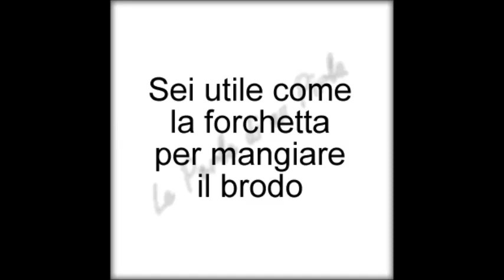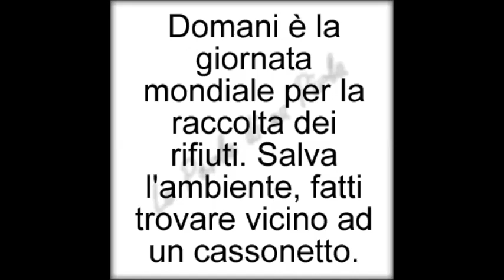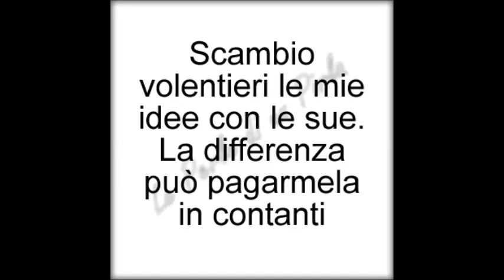125 modi di insultare senza parolacce - P. 1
Ciao a tutti. Tanto tempo fa aprii una pagina su Facebook che si chiamava "1001 modi di insultare senza parolacce". Ebbe un gran successo e ne parlarono anche a RadioMonteCarlo e scrissero un articolo anche su Focus. Il linguaggio volgare dilaga, soprattutto sui Social Network e quindi decisi di aprire la pagina per far capire che si può mandare a quel paese qualcuno anche senza parolacce. Lo so che la parolaccia è più diretta e (forse) da più soddisfazione, sta di fatto che furono molti ad apprezzare l'iniziativa e per loro (spero anche per tanti nuovi) ho deciso di rispolverare gli 85 insulti già proposti in pagina aggiungendone 40 nuovi, creando questi 5 video che li racchiudono tutti. Buona lettura!